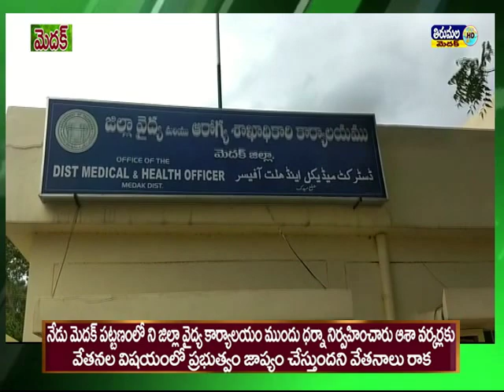tirumala 03 02 07 2019